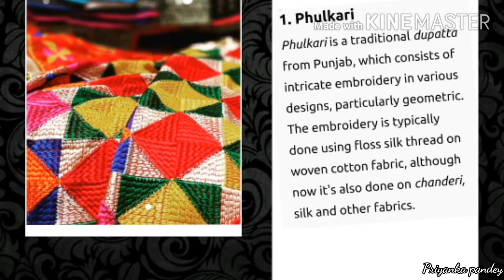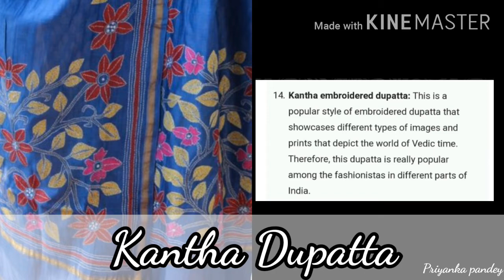Types of Dupatta with Names|priyanka pandey|Types of Dupatta style|Dupatta collection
This video includes  11 types of Dupattas with there names
1.chanderi Dupatta
2.Net Dupatta
3.Velvet Dupatta
4.Phulkari Dupatta
5.Cotton Silk Dupatta
6.Benarasi Silk Dupatta
7.Pom Pom Dupatta
8.Kantha Dupatta
9.Gota Patti
10.Ikat Dupatta
11.Madhubani Dupatta